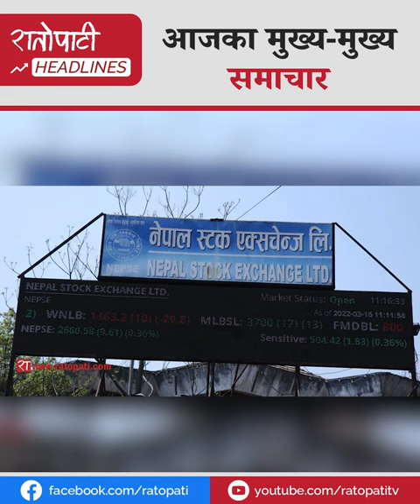प्रचण्डले युगान्डामै सरकार फेरिने सङ्केत गरेको खुलासा